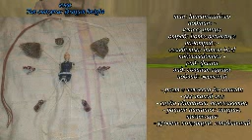spore люди веротопии в живую (праздничное видео) (10)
видео сделано на день рождение

Тип скакунов: dragon knight
тип: human-кайдзю
подтип: -
класс: птица
отряд: homo-великанус
подотряд: -
семейство: humon-bird
подсемейство: -
род: филин
вид: совиная гарпия
подвид: женский
- рост с человека до лошади
- вес такой же
- среда обитания: повсеместно
- рацион питания: хищник, падальщик
- уровень популяции: стабильный